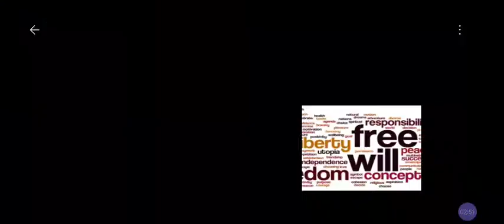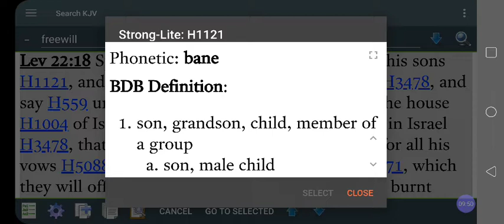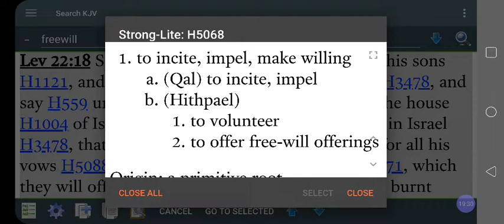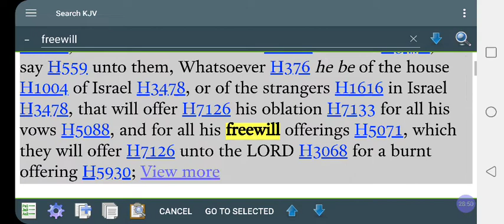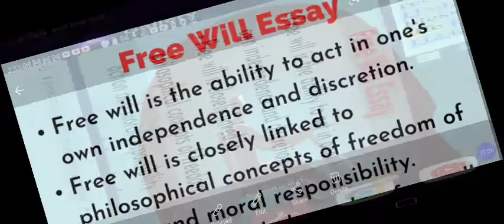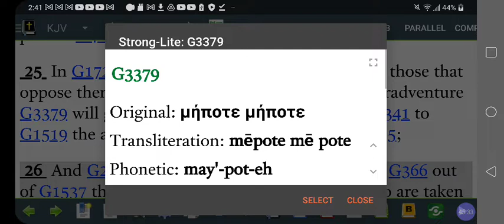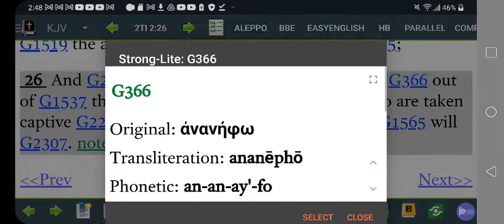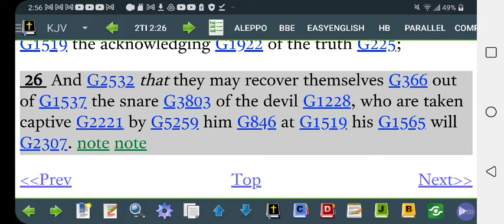Free Will & JAH Bible : Do We Have A Choice❓🤔 It All Depends On... Your Choice❓@RastafariIsraelites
Free Will & The Bible : Do We Have A Choice❓🤔 It All Depends On... Your Choice❓@RastafariIsraelites

Facebook.com/EthiopianWorldNET
Twitter.com/rastafariground
Twitter.com/lojsociety

Category

Nonprofits & Activism

License

(reuse allowed)